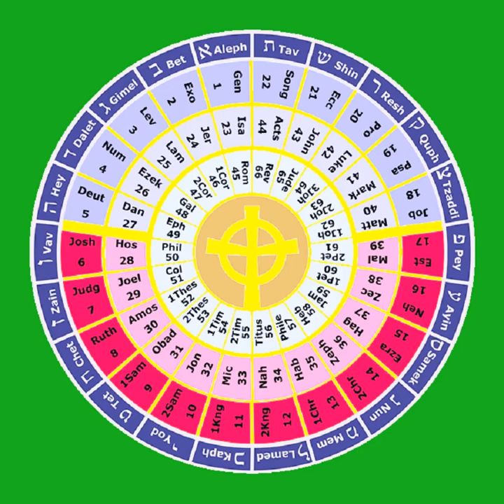27 The Book of the Prophet Daniel THE HOLY BIBLE The Prophets